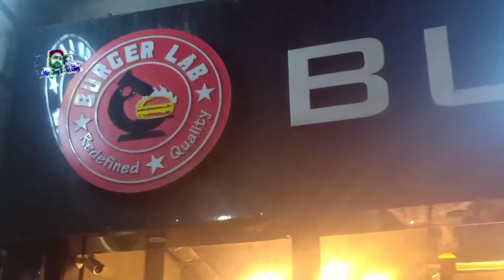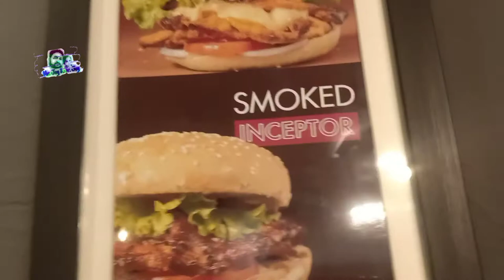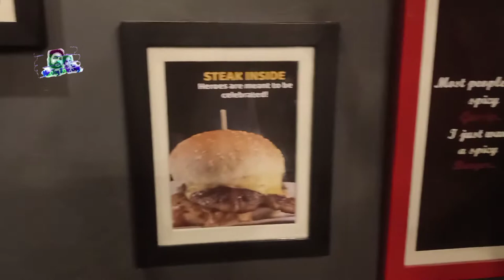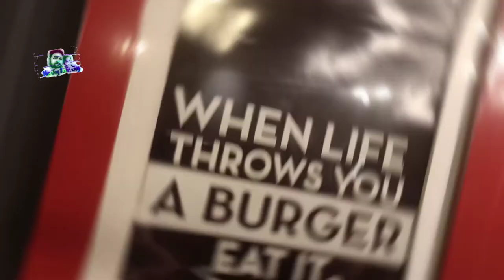Burger Lab,Mirpur || mrjoyjrjoy ||Burger, why aren't you mine? Why can't I eat? || 1 টাকার বার্গার